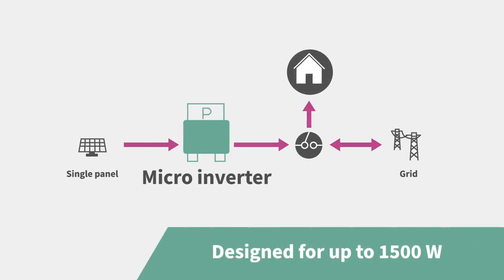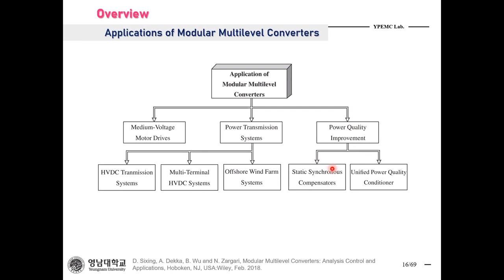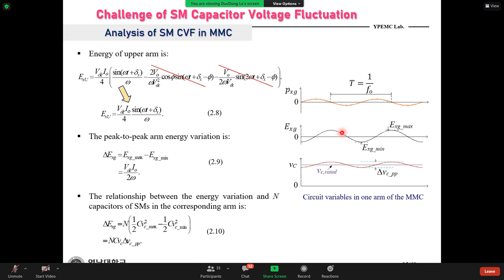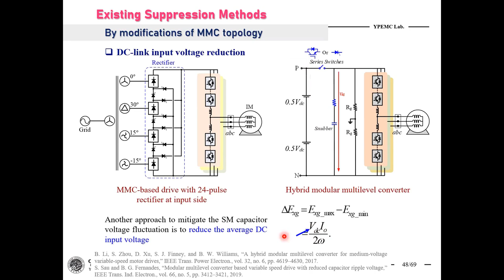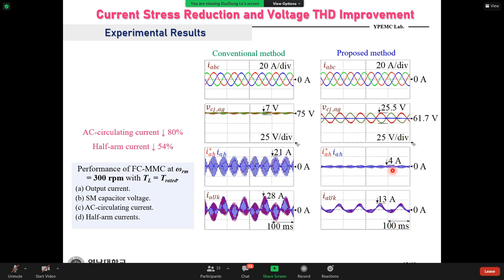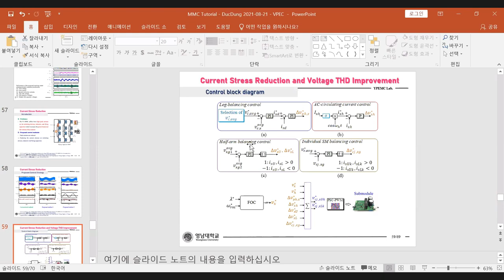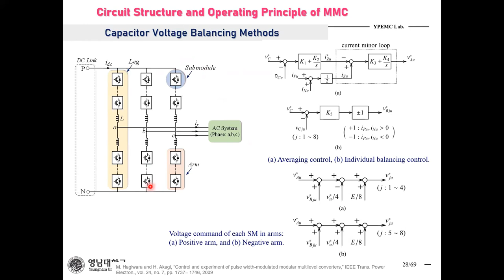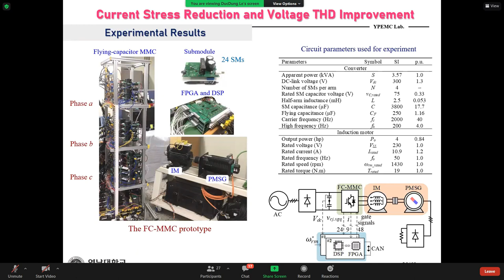Webinar 24th #2. Modular Multilevel Converters for Medium-Voltage Motor Drive Applications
Introduction:
Proven to be the most promising topology in high-voltage and high-power applications, it is necessary to put an effort in investigating the operation and performance of modular multilevel converters (MMCs) in variable-speed motor drives system. One of the main issues of MMCs is that a large voltage fluctuates on submodule (SM) capacitor at the low-speed operation. Several suppression methods have been studied and conducted to attenuate the SM capacitor voltage fluctuation within the allowable range to obtain stable performance in standstill/low-speed operation. Those suppression methods can be classified into control methods and new modified MMC topologies, which is highlighted in this presentation.
Speaker:
Dr. Duc Dung Le received the B.S. degree in electrical engineering from Ho Chi Minh City University of Technology, Ho Chi Minh City, Vietnam, in 2013, and the Ph.D. degree in electrical engineering from Yeungnam University, Gyeongsan, South Korea in 2021. From Sept. 2021, he will be serving as the Research Engineer of R&D Center at ADT Co., Ltd, Anyang, South Korea. His current research interests include multi-level converters and their control aspects.